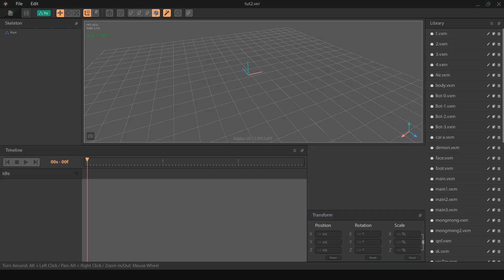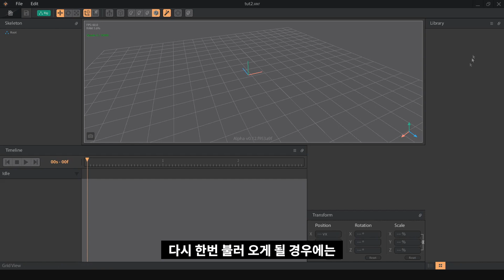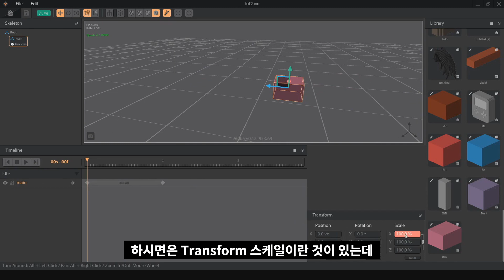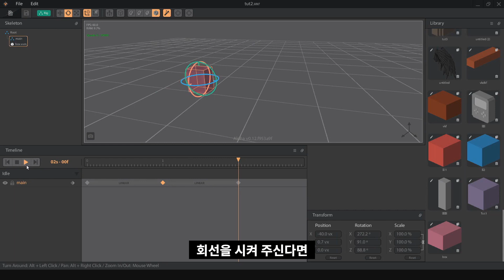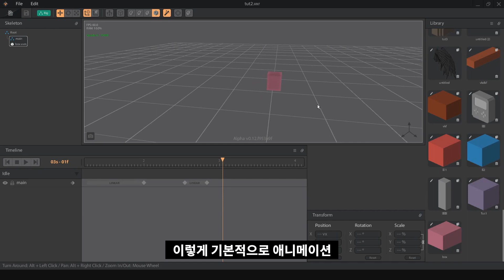새로운 복셀툴 '복스에딧' 리거에 대해서 알아보자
더 샌드박스 복셀툴인 복스에딧내에서는 쉽고 간편하게 다양한 애니메이션 작업이 가능합니다. 원하시는 강의나 내용이 있으시면 댓글로 남겨주시면 확인 후 진행하도록 하겠습니다.